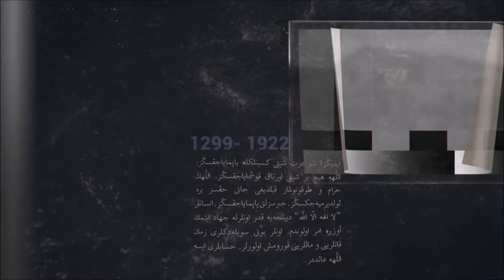63 - OSMANLI TARİHİ - POLTAVA VE PRUT MUHAREBELERİ |3.AHMED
İsveç kralı Demirbaş Şarl, Lehistan ve Rusya Çarlığı ile savaş halindeydi. Lehistan'a kendisine bağlı bir kral atadıktan sonra Rusya üzerine ilerledi. Derinlemesine Rusya topraklarına girdi ve Poltava kalesini kuşattı, ancak Ruslar, İsveç kralı Şarl'ı yenmeyi başardılar ve Şarl, Osmanlı Devletine sığındı. Rusya ile Osmanlı Devleti'nin arasında gerginlik savaşa dönüştü. Çar Petro, Osmanlı Devleti sınırlarına girdi ve Padişah 3. Ahmed, Baltacı Mehmed Paşa'yı sefere memur etti. Baltacı Mehmed Paşa, Petro'yu Prut nehri kenarında sıkıştırdı ve Çar sulh istedi. Karlofça Antlaşmasında elde ettiklerini ve Azak kalesini Osmanlılara iade edeceğini söyledi. Bu suretle Azak yeniden Osmanlı Devleti'nin eline geçti ve Rus Çarlığı ile tekrar barış yapıldı.

 Not: Videonun başındaki İstanbul nüfusunu hatalı okumuşum. O dönem İstanbul nüfusu 1 milyon 500 bin.